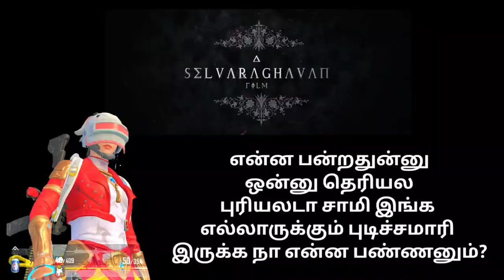என்ன எல்லாரும் மனிச்சிடுங்க நண்பர்களே எல்லாரையும் remove பண்ணிட. sad moment.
Pubg mobile lite tamil gameplay videos.

My name is PRANSANTH.M B.sc botany(t.m).

My game name:PLT
tow finger player full gyro

This is my second pubg mobile lite channel my first channel email blacked in yt.

This channel first video upload date: 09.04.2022